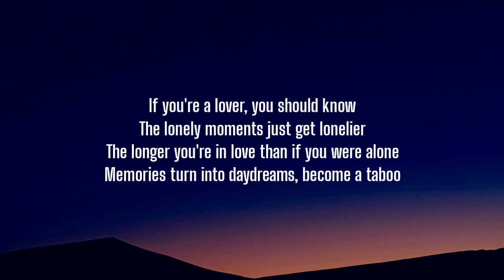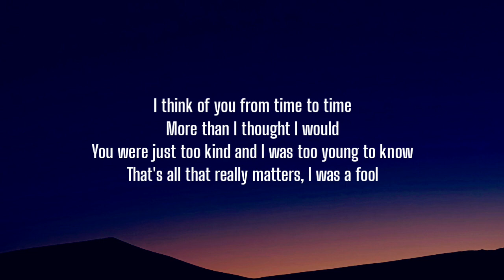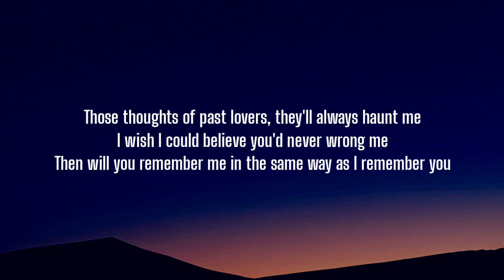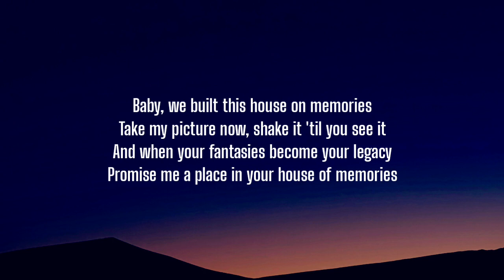Panic! At The Disco - House of Memories (Lyrics)